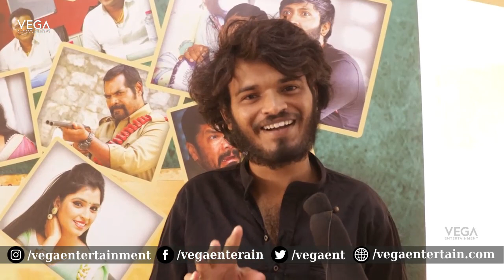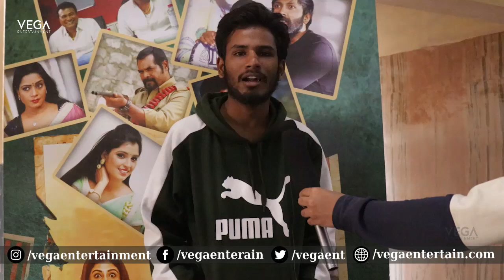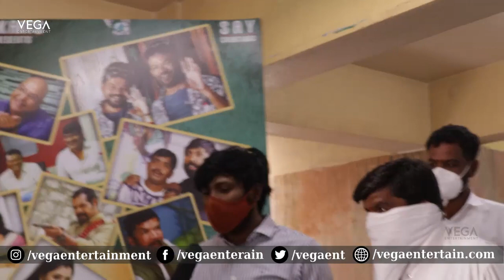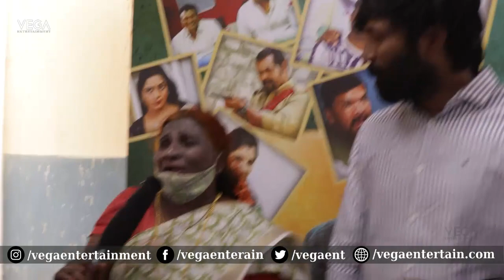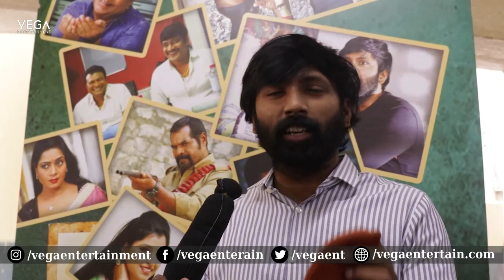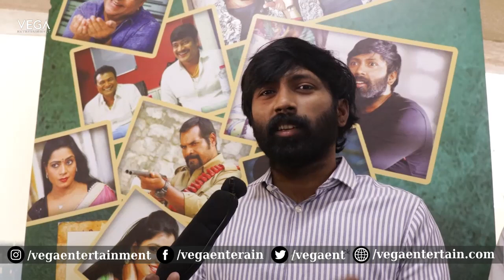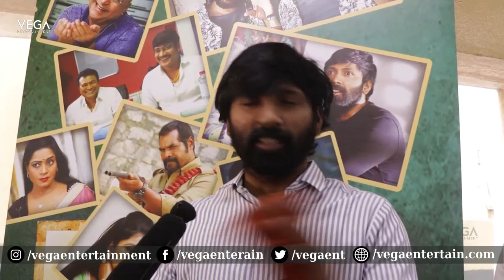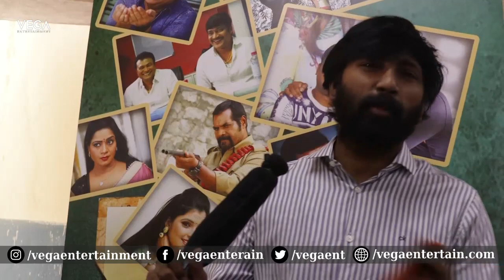Tempt Raja Movie Public Talk || Tempt Raja Movie Review